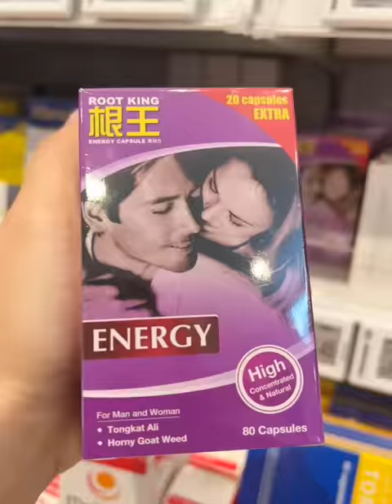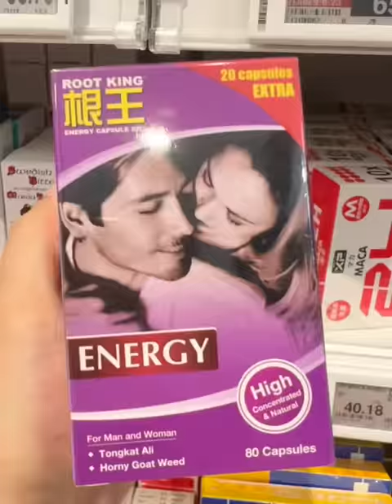NaROBUST prank gone wrong hahaha